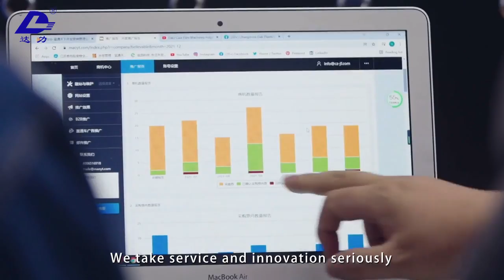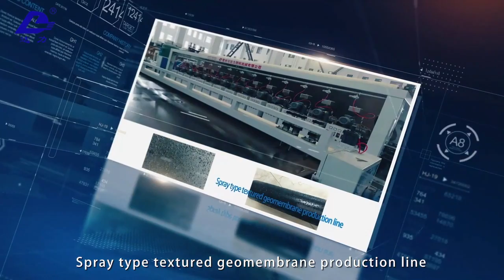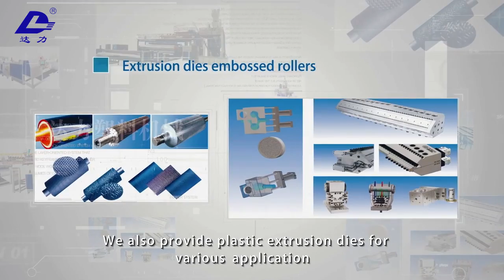Dali Machine | Specialized in Plastics Extrusion Machinery, Sheet and Film Machines over 20 Years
Founded in 2001, Changzhou Dali Plastics Machinery Co., Ltd. is located in Tianning District, Changzhou City. Through the effort of all staff members for many years, the Company has become a medium scale machine manufacturer with powerful technical force and advanced equipment. Changzhou New Dali Plastics Machinery Co., Ltd. is a subsidiary of Changzhou Dali Plastics Machinery Co., Ltd., located in Changzhou Wujin Hutang Textile Industrial Park, covering an area of over 10,000 square meters. It is a high-tech company committed to the development and manufacturing of plastic extrusion equipment.

Our company is specialized in manufacturing a variety of sheet and film machines including geomembrane sheet production line, waterproof sheet production line, spray type textured geomembrane production line, geo-textile compound/coating production line, drainage sheet production line, high polymer self-adhesive/anti-adhesive waterproof sheet production line; single layer and multilayer cast film production line; plastic laminating film production line; PET sheet production line; EVA /POE encapsulation film production line; EVA/PVB glass interlayer film production line; PP spunbond nonwoven fabric line etc. All the above machines can be designed and manufactured as per customers’ requirements. At the same time, we can produce nonwoven dusting machine, nonwoven thermo-bonding machine, slitting and rewinding machine;film recycle granulating unit, kinds of feeders and mixing machines etc. We also provide plastic extrusion dies for various application, rubber rollers, embossed rollers, mirror surface rollers, anilox rollers, hot rollers etc.We study the technology from the advanced machines made in china and other countries, as well as cooperates with universities and research institutes to design and produce multiple function plastic machines. The machine is featured with stable quality, simple structure, convenient operation, superior performance, high degree of localization and moderate price.

Over the years, we have always pursued the spirit of mutual benefit, honesty and positive development, with high quality products, excellent service, fair price to win the market, customer support and recognition is our driving force, we will continue to innovate, improve quality, and provide better service to our customers.